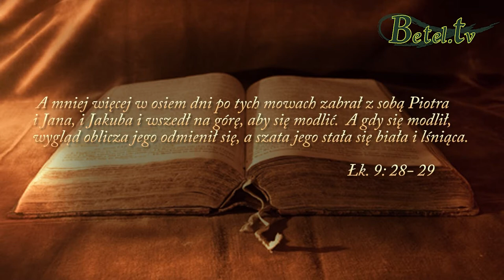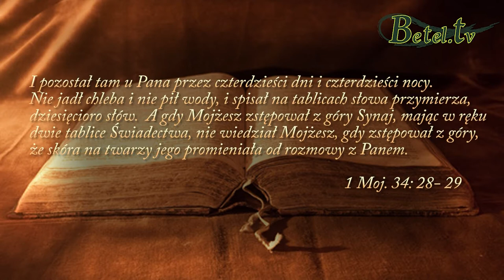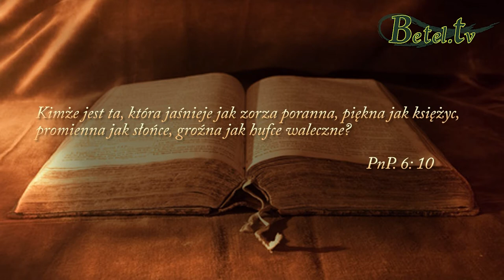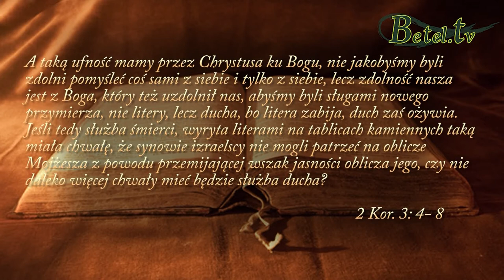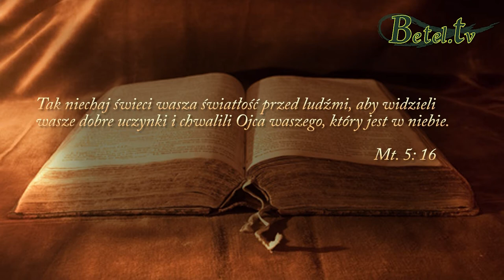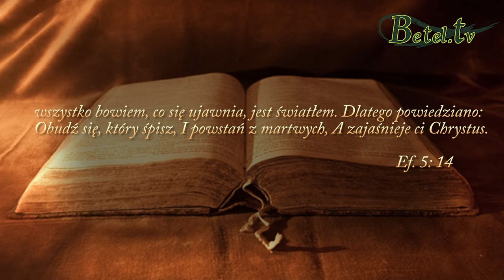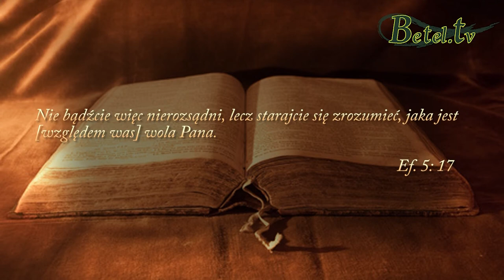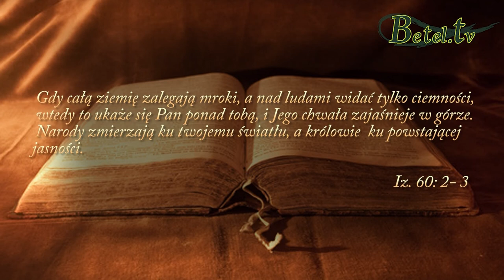15.12.2015- Napromieniowani Bogiem- pastor Leszek Mocha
Pragnieniem Boga jest przenikanie do naszego wnętrza po to, aby zmienić nasz sposób mówienia, myślenia i postępowania na sposób Boży. Dzięki temu, że jesteśmy napełnieni Bogiem, promienie tej miłości mogą lśnić na zewnątrz światłem Ewangelii zachęcając innych do szukania Boga.